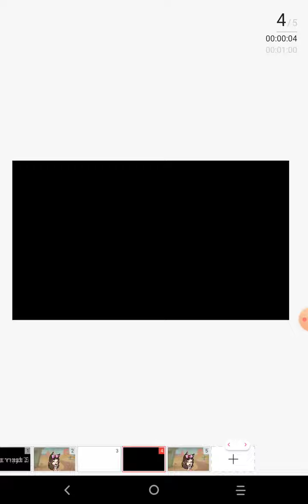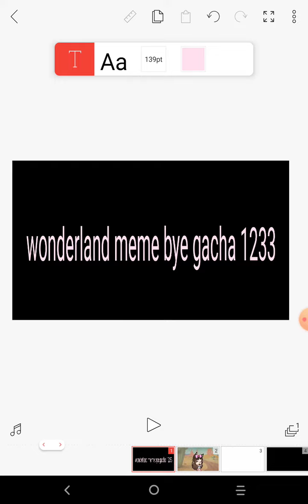A gift for cookie wolf